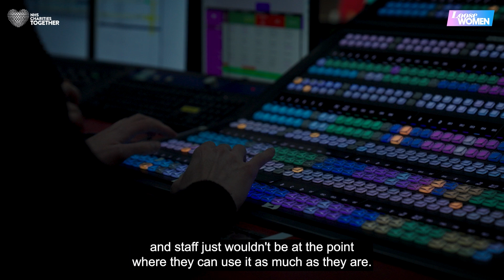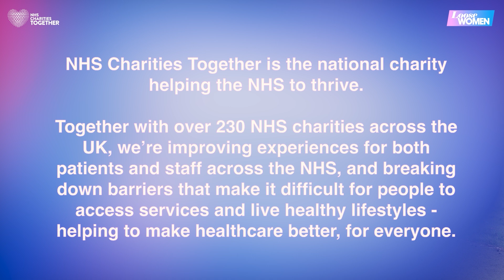The Path of Positivity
We’re thrilled to be partnering with Loose Women to highlight the incredible work your donations are funding to help make sure we can all access the healthcare we need, and that the amazing NHS staff who provide it are cared for too.

Kaye Adams sat down with Kate from The Robert Jones and Agnes Hunt Orthopaedic Hospital NHS Foundation Trust in the studio to learn about her amazing 'Path of Positivity' project, which boosts the wellbeing of the hospital’s staff, visitors and patients, and supports the recovery of people affected by life-changing injuries.

The Path of Positivity is just one of the thousands that showcase the vital support provided by NHS charities up and down the UK. 💙